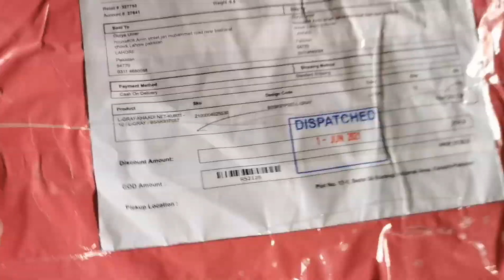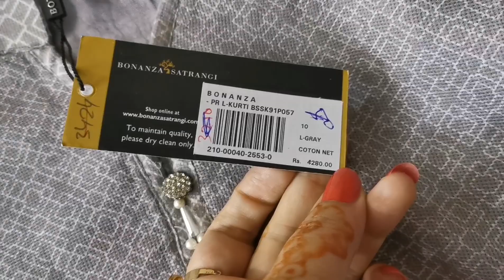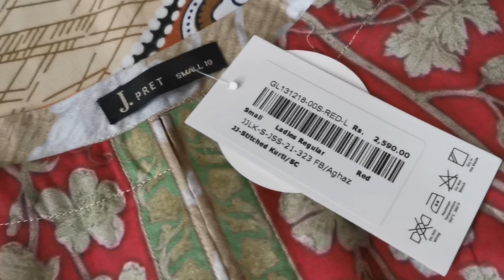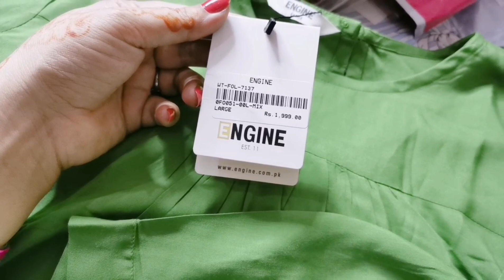My wardrobe collection part # 02 || Bonanza satrangi & J. Shopping haul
Shopping haul.